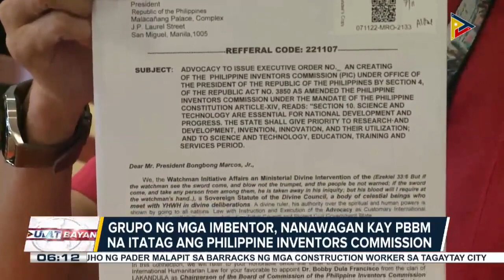Grupo ng mga imbentor, nanawagan kay Pres. Marcos Jr. na itatag ang Philippine Inventors Commission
Grupo ng mga imbentor, nanawagan kay Pres. Marcos Jr. na itatag ang Philippine Inventors Commission; Mababang presyo ng bigas, kaya umanong ipatupad sa tulong ng imbensiyon